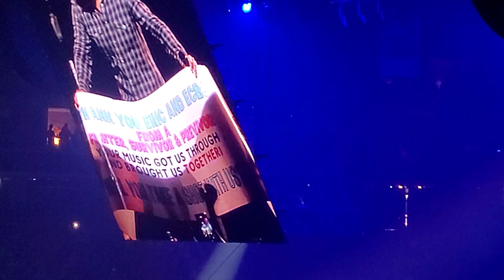Eric Church part 2